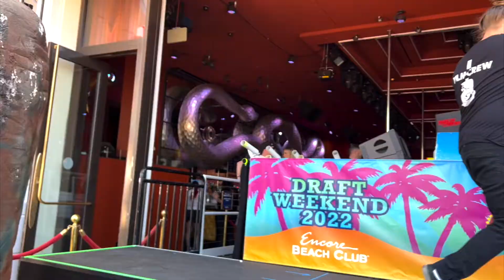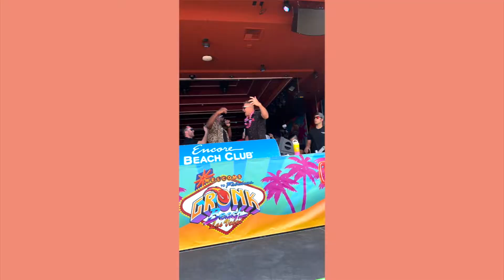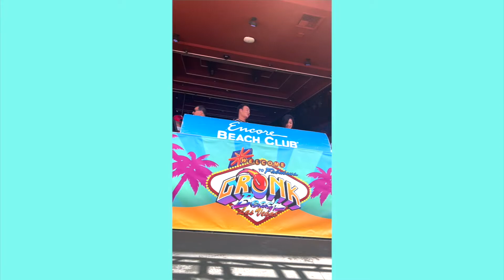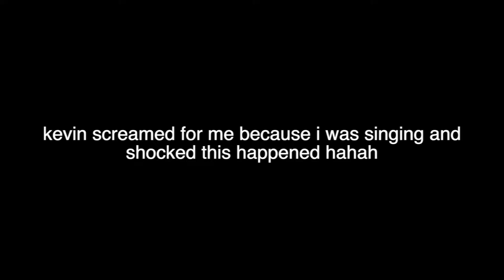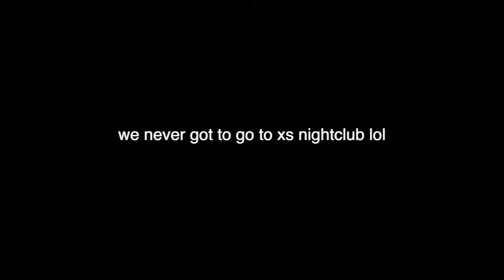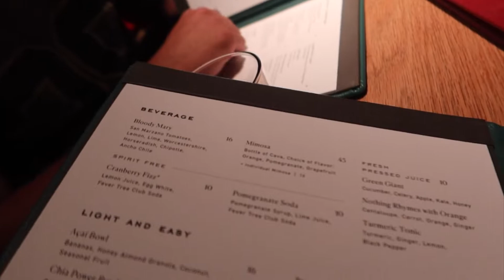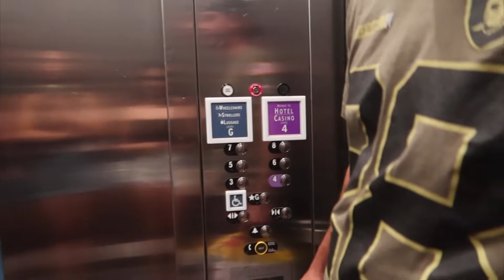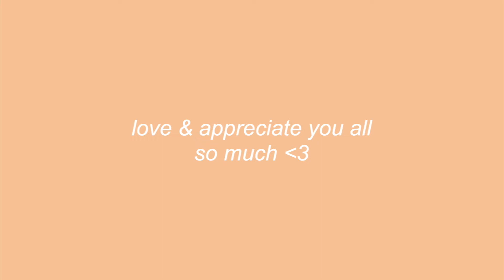28 HOURS IN LAS VEGAS - @THECHAINSMOKERS at encore beach, nfl draft, gronk beach + resorts world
hey guys!! today's another travel vlog to vegas but this time only for 28 hours. we survived only the day club. i have already packed now we're ready to go! i met cleo (channel is link down below). We went to encore beach club to see of course the chainsmokers where rob gronkowski was hosting gronk beach for the NFL draft party, checked into resorts world, then ate some food. The next day we just hung out. This was definitely one to remember forever.

E Q U I P M E N T:
cameras:
canon eos m50
canon g7x mark iii
ring light